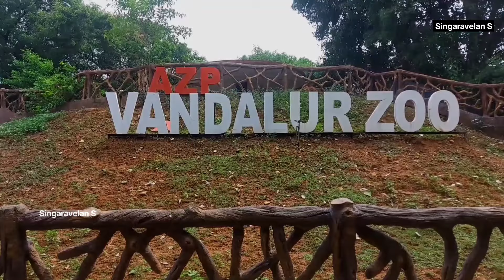சென்னை வண்டலூர் zoo மட்டும் போயிடாதீங்க | Singaravelan S | SV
சென்னை வண்டலூர் zoo மட்டும் போயிடாதீங்க
வண்டலூர் zoo போறதுக்கு முன்னாடி இதை பாருங்க
வண்டலூர் zoo மட்டும் போயிடாதீங்க இதை பாருங்க
வண்டலூர் zoo குள்ள இதெல்லாம் நீங்க பார்க்க முடியாது
சென்னை வண்டலூர் zoo மட்டும் இதை பார்க்காமல் போகாதீங்க
arignar anna zoological park
சென்னைஅறிஞர் அண்ணா உயிரியல் பூங்கா